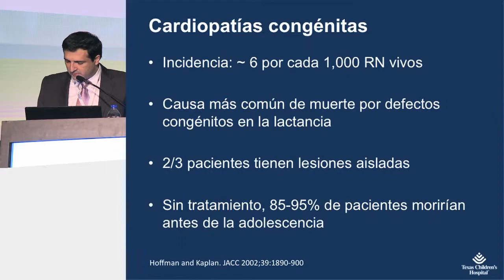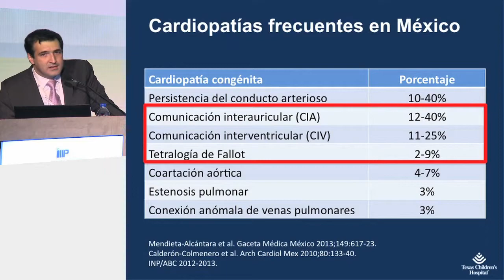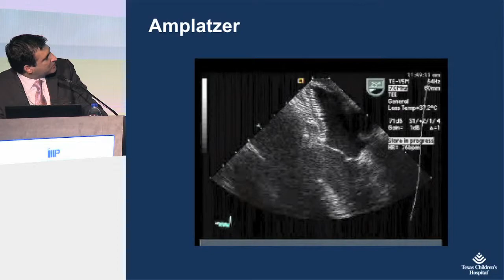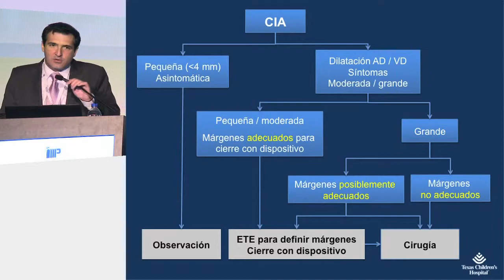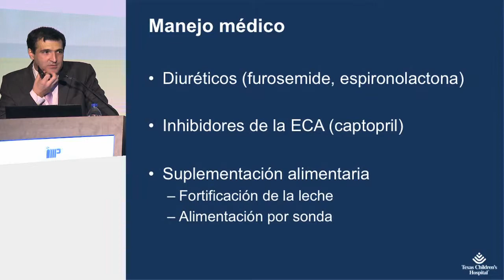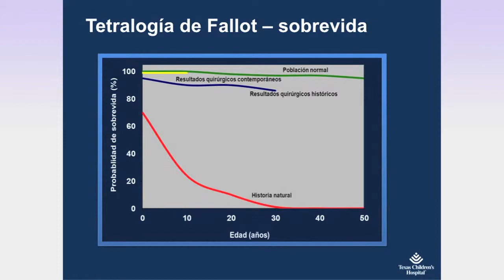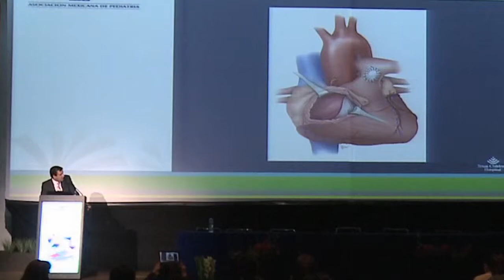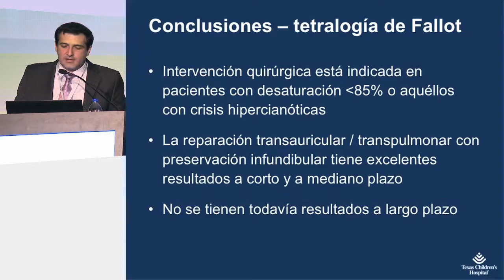Tratamiento contemporáneo de las cardiopatías más frecuentes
La Asamblea Mexicana de Pediatría, evento organizado por la Asociación Mexicana de Pediatría A.C., tuvo verificativo los días 16 al 18 de julio de 2014 en el W.T.C. de la ciudad de México.  La presente conferencia fue impartida por el Dr. Carlos Mery, cirujano pediatra del Texas Childrens´s Hospital el 18 de julio.